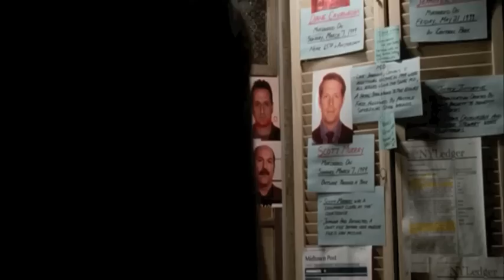Castle - Kate & Rick " Comes Love "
Song: Comes Love by Tamala Jones

i can´t wait for season5, too long